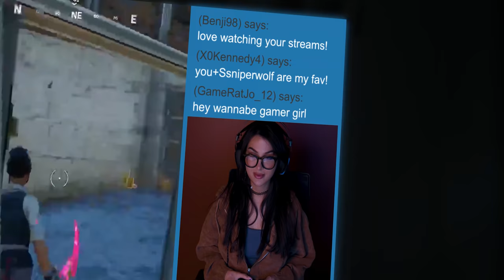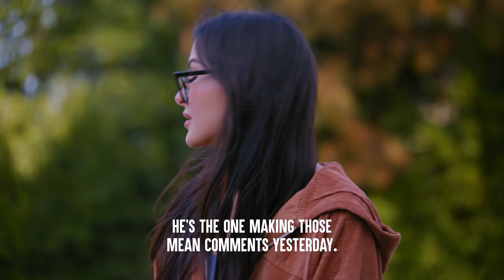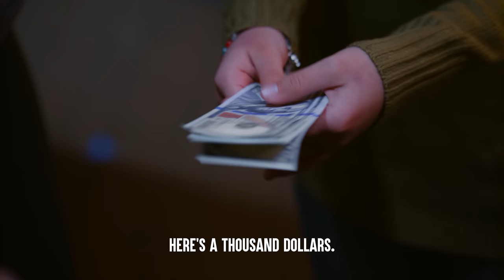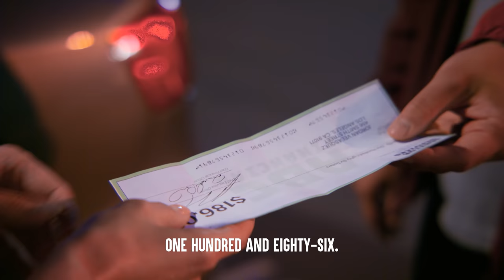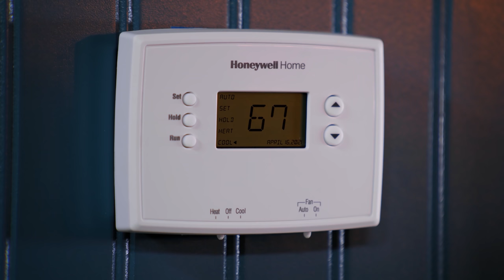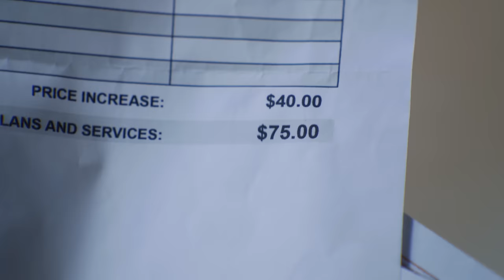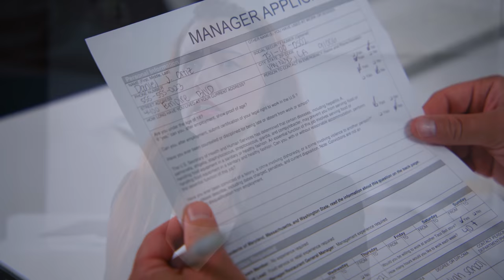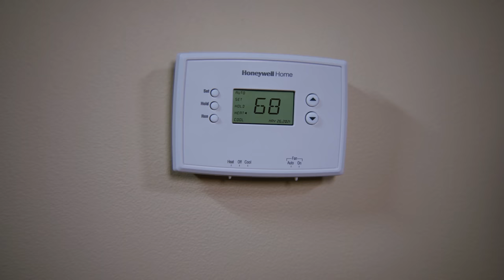GAMERS Crying On LIVE STREAMS, What Happens To Them Is Shocking | Dhar Mann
CHAPTERS
00:00   Gamer Gets Cyberbullied At Her School
10:10   High School Janitor Gets Humiliated
19:41   Spoiled Son Refuses To Get A Job
29:00   Recommended Video To Watch Next